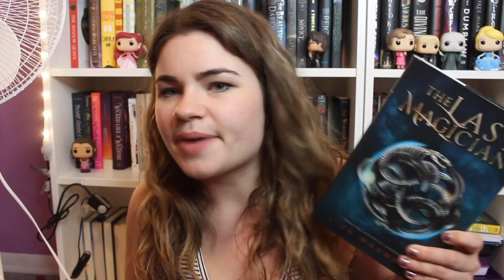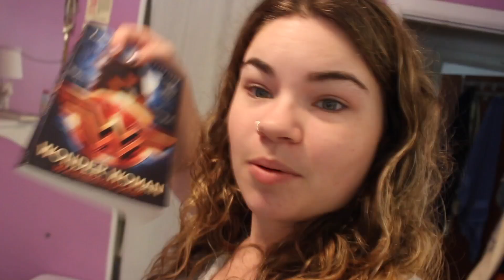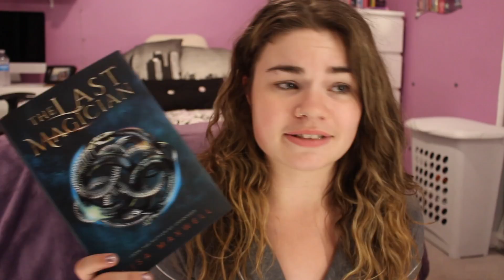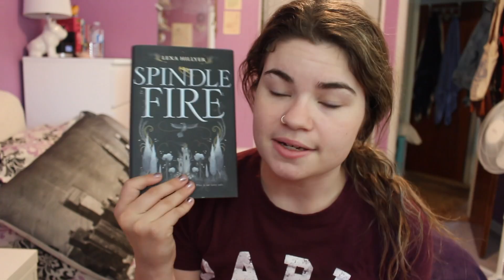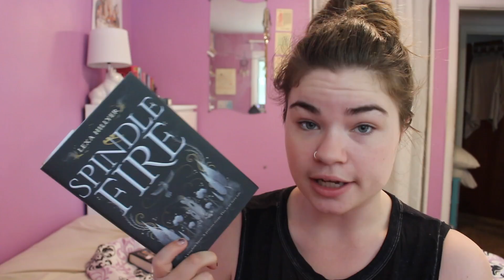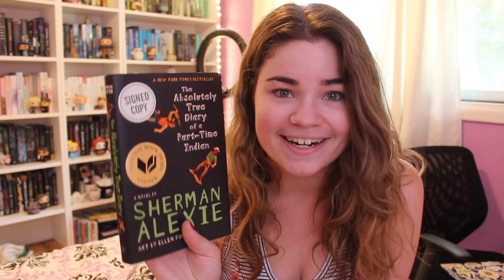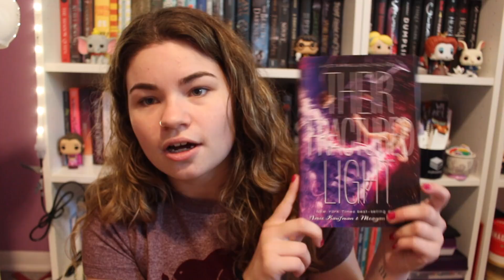MINI CLOTHING & BOOK HAUL | Reading Vlog #4 (August 14th - 20th)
OPEN ME

[ FAQ ]